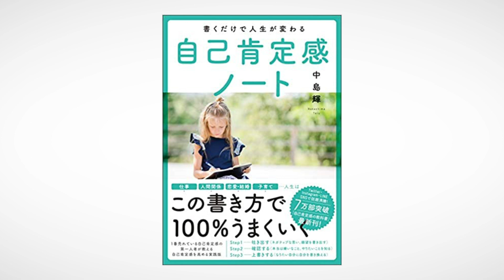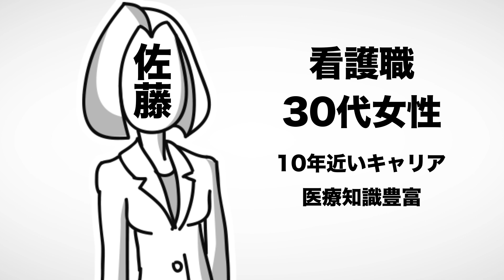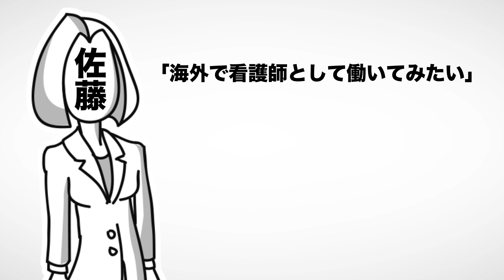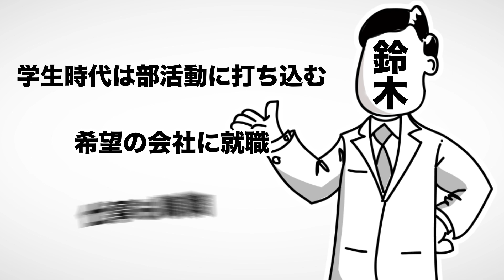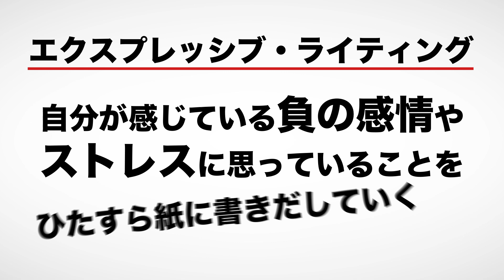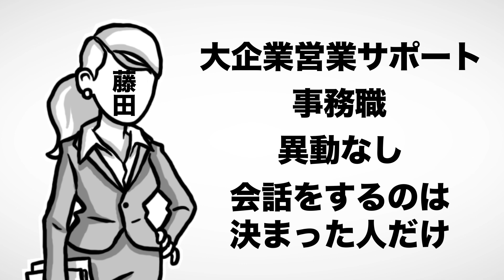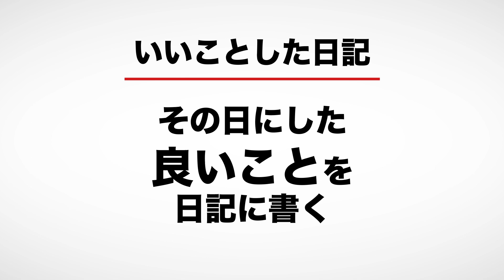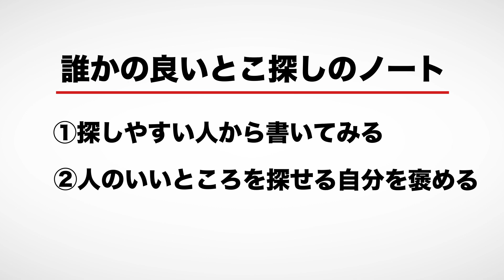【11分で解説】書くだけで人生が変わる自己肯定感ノート（中島輝 / 著）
書くだけで人生が変わる自己肯定感ノート（中島輝著 / SBクリエイティブ）

今回は中島輝さんの『書くだけで人生が変わる自己肯定感ノート』を解説します。

人生はこの書き方で100％うまくいきます。

00:00 オープニング
02:56 自己肯定感を上げる“Wishリスト”
04:53 自己受容感を上げる為の“エクスプレッシブ・ライティング”
05:40 “スリー・グッド・シングス”で自己受容感を上げよう！
07:02 自己有用感を高める “いいことした日記”
07:27 ”誰かの良いとこ探しのノート”で自己有用感を高めよう！

⬛関連動画

【11分で解説】何があっても大丈夫と思えるようにする自己肯定感の教科書（中島輝 / 著）

【12分で解説】「自己肯定感」が低いあなたが、すぐ変わる方法（大嶋信頼 / 著）

【11分で解説】1万人超を救ったメンタル産業医の 職場での「自己肯定感」がグーンと上がる大全（井上智介 / 著）

【11分で解説】子どもの自己肯定感を高める10の魔法のことば（石田勝紀 / 著）

【11分で解説】生き辛いOLですが自己肯定感を高めたら生きるのがラクになりました。（あかり*生き辛いOL / 著）

1. 商品が事前の記載説明と違っている場合
2. 商品の品質が著しく粗悪なもの
3. 不具合により購入された商品をダウンロードできない場合。

YouTube図書館 書くだけで人生が変わる自己肯定感ノート